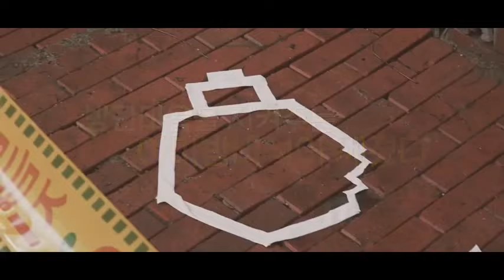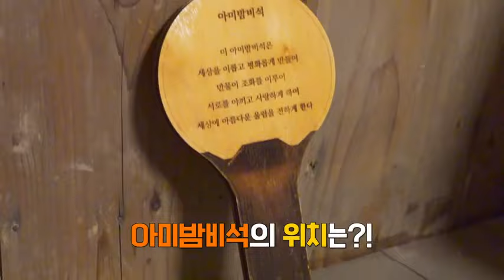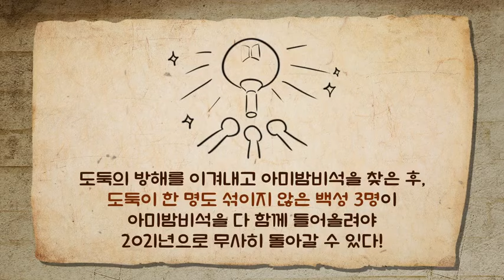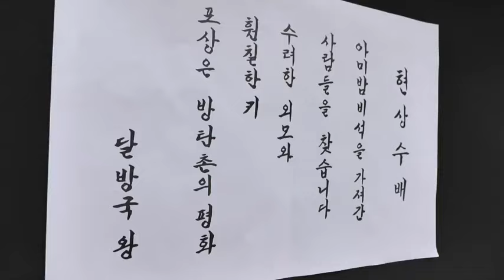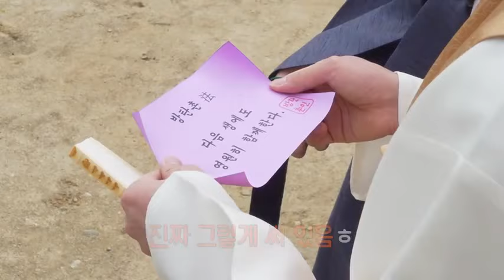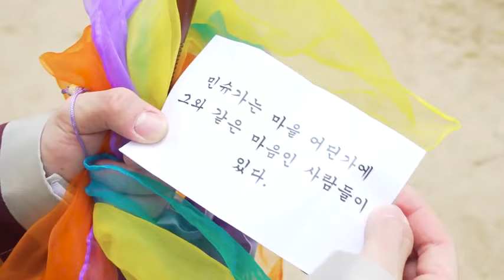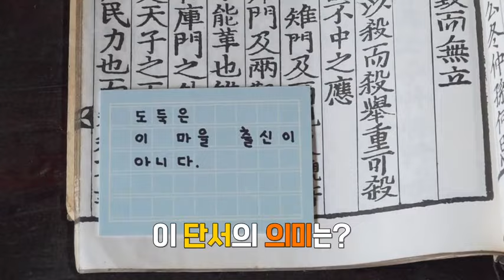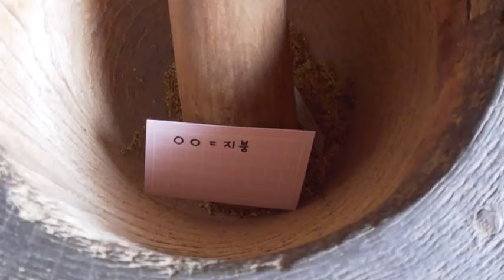(Eng Sub) RUN BTS EP 145 Full || BTS Village Joseon Dynasty 1